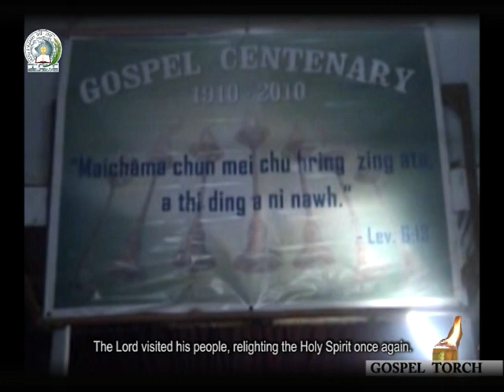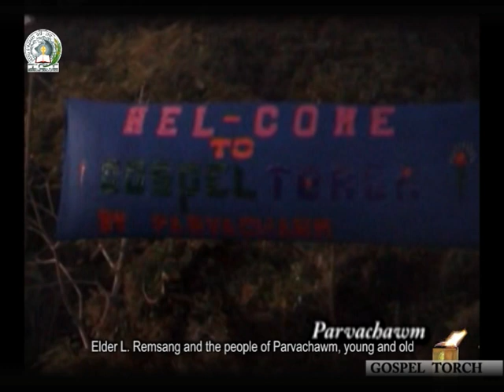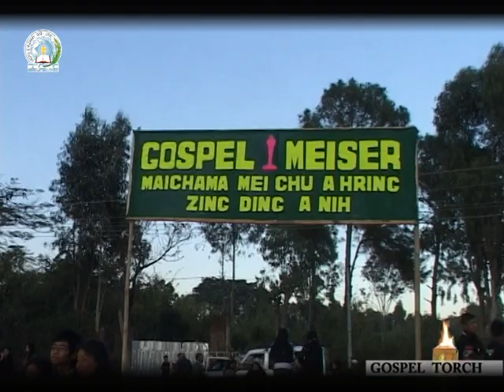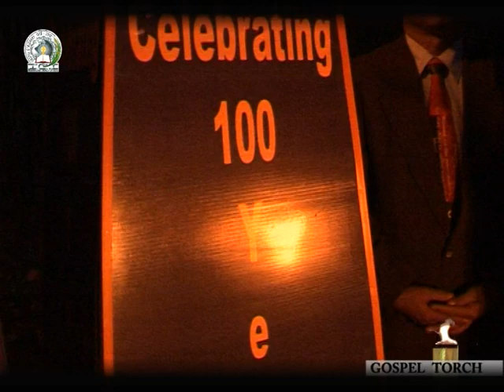GOSPEL MEISER | Southern Manipur Gospel Centenary Celebration 1910-2010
01. GOSPEL MEISER
Southern Manipur Gospel Centenary Celebration 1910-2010
Duration : 4-7 February, 2010
Venue : Sielmat, Churachandpur, Manipur

Organize by: Independent Church of India

Videography : Darngawn Computers
Editing : Richard L. Sinate

keircsinate|pictures @ 2010